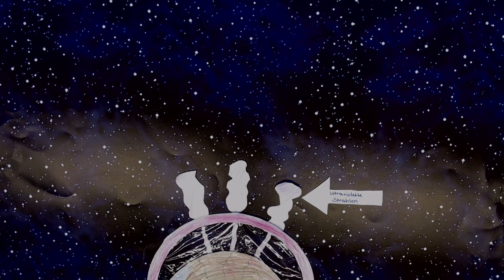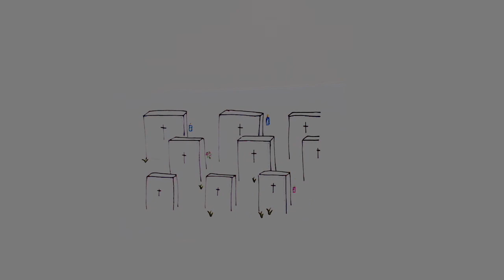Kampf gegen das Ozonloch